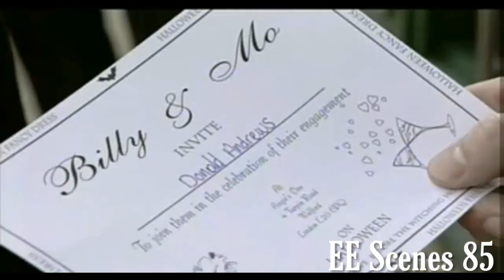EastEnders - Trevor Kidnaps Shaun & Gate Crashes Mo & Billy's Party (29th October 2002)